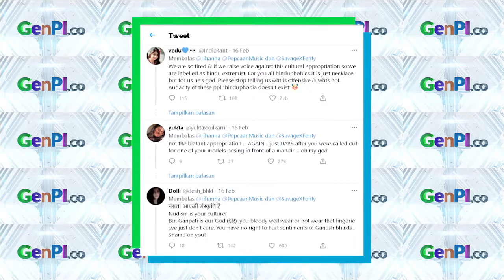Netizen Kecam Foto Tanpa Busana Rihanna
Foto ini untuk promosi produk lingerie milinya Savage X Fenty. Netizen geram dengan foto telanjang Rihanna yang mengenakan kalung Ganesha.

JANGAN LUPA INSTAL APLIKASI GENPI.CO :
APPSTORE: